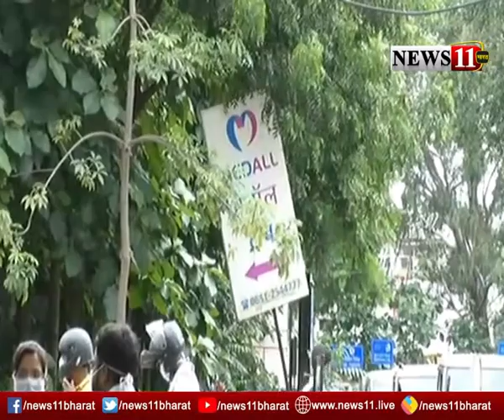रिम्स स्थित जांच घर मेडॉल के 23 कर्मचारी हड़ताल पर गये